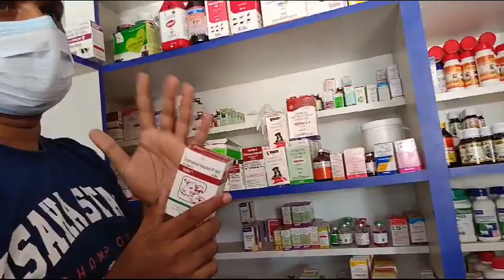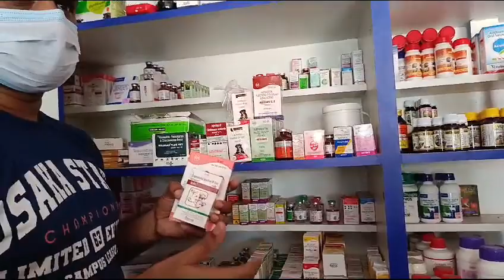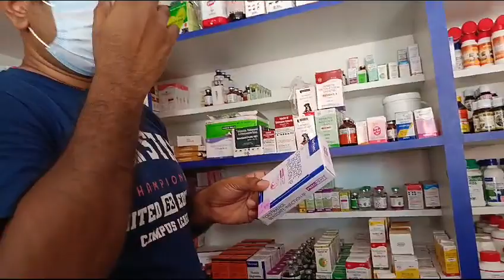part8 2023 07 07 at 2 45 05 PM